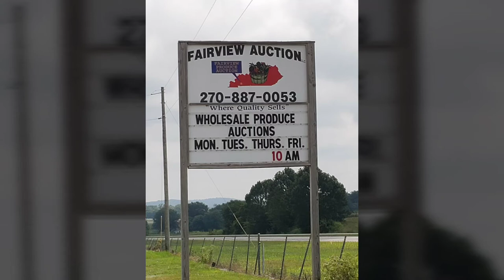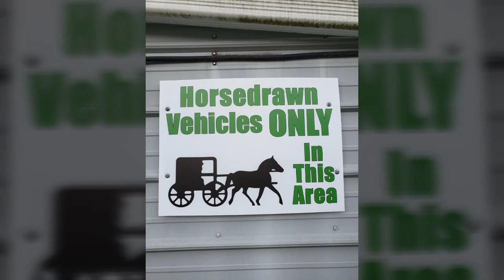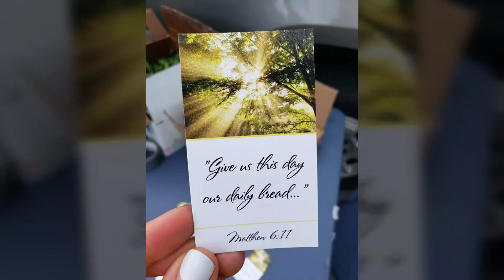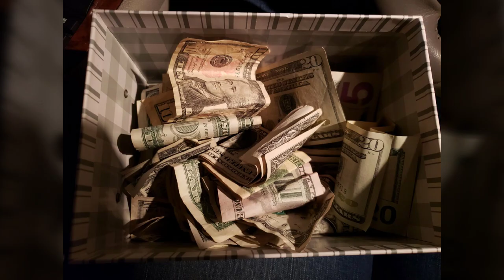FREE Produce Stand #7 🍉🍆🍋🍎🌶️🍅🥒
8/14/2020

$332.62 budget, spent $316 ($50, plus $282.62 in donations - left some in the brand new "free produce stand" 😃 account to cover future overhead expenses)

(plus $50... $435.50 total)
Next week's budget will be $450

Today was the first day that I had vegetables left over after it was completely dark outside.  I took lots of bell peppers and a few green tomatoes to a local shelter for victims (and their families) of domestic violence and sexual assault.

Gave away today:
14 boxes of green/red bell peppers
10 boxes of cucumbers
2 boxes of red tomatoes
6 boxes of green tomatoes
4 boxes of zucchini
6 boxes of yellow squash
3 boxes of acorn squash
6 boxes of okra
1 box of ornamental eggplants 🤣
1 box of jalapeños
37 seedless "Sweet Gem" watermelons
8 seeded watermelons
10 lemons
6 cantaloupe
1 grapefruit

Today was amazing.  I wonder (quietly to myself 😏) if week after week this will continue to be a blessing to all involved.  So far, it is.  I will obediently continue doing this as long as God tells me to and today the message was loud and clear to do it again next week.  Jason (blue convertible!) stopped by, got out of his car, walked up to me and said "I don't know what you're doing, but here.  Gas money." and he handed me a wad of cash.  I thanked him over and over and told him that I'm taking this one week at a time.  I told him I keep wondering if God will have me do it again "next week".  Jason looked me in the eyes and said "Do it again next week."  Praise God!

One woman told me that what I'm doing is encouraging her to find ways to serve locally, a man told me he came by last week and was down to something like Ramen Noodles and 2 two cans of beans and the food I gave him helped him so much.  A woman told me she prayed for vegetables on her way to Walmart and then saw my sign.  Another woman told me she had just been in Walmart trying to figure out what food she could afford.  And the man in the video that gave me flowers (Matthew 🥰) told me that he left the produce stand, went into Walmart, and could not stop thinking about how he wanted ME to feel the same way HE felt when I gave him a bag of vegetables. 😭  He teared up telling me that "its not just him feeling that way", and that this is touching many.  It's God.  God is so good and He is WITH US.

James 1:17 - "Every good and perfect gift is from above, coming down from the Father of the heavenly lights, who does not change like shifting shadows."

THANK YOU to everyone who contributed to such an amazing day.  From the money donated (Special thanks to Angela and Gene!  Donating long distance!) to my brother for giving me a TRAILER for my birthday 🤯, and my sister that donated a canopy that's provided shade for weeks!!, to the produce donated (Hoover's produce comes through EVERY week with something for us!) to my hardworking family (including my wonderful husband and my older kids supervising my younger kids so that I can be out here... and my in-laws supervising my kids supervising each other!!!) to the people that pray such IMPORTANT prayers for this ministry, especially my dear mom (I looooove you, Mom! 😚)!

God is at work. Hallelujah!!!

1 Corinthians 12:27 - "Now you are the body of Christ, and each one of you is a part of it."

And as always, a HUGE thank you to Tommy McIntosh, the General Manager of the OfficeMax in Hopkinsville, KY, for letting us use part of the parking lot!  This is a group effort and it's wonderful to see the fruits (and vegetables!) of our labor!